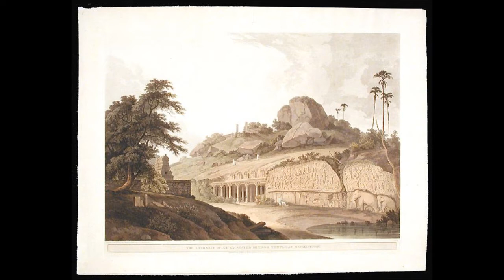Sri Caitanya caritamrta, Antya 12 - The Loving Dealings Between Lord Sri Caitanya Mahaprabhu